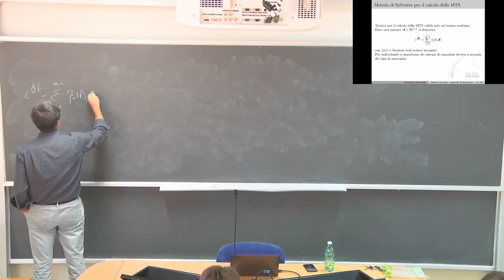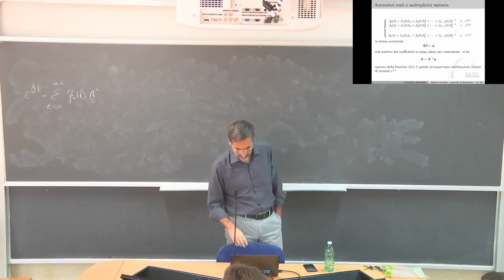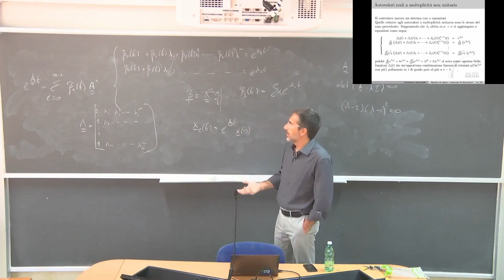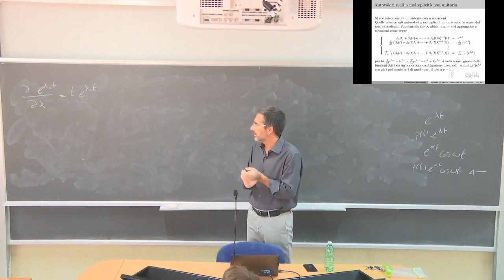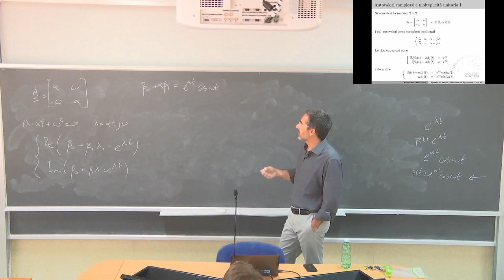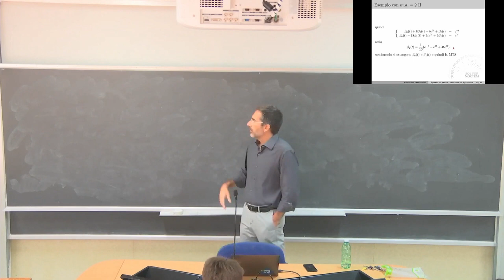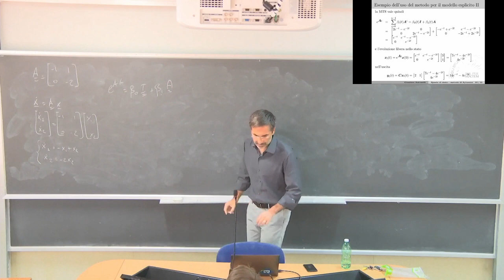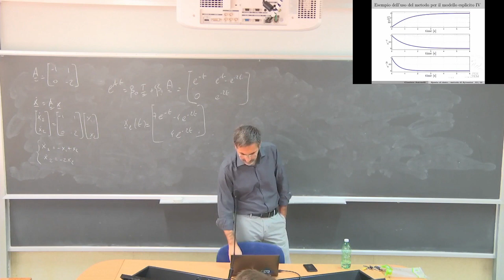Teoria dei Sistemi L4b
Metodo di Sylvester